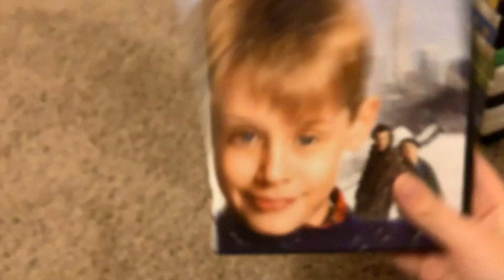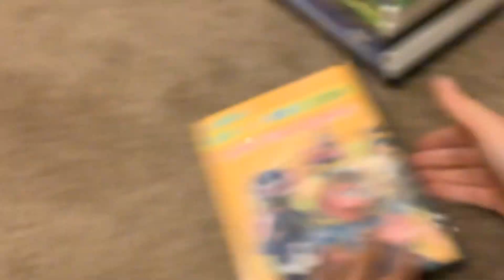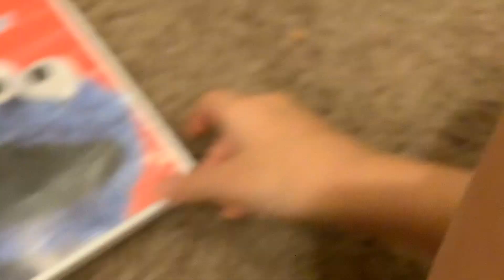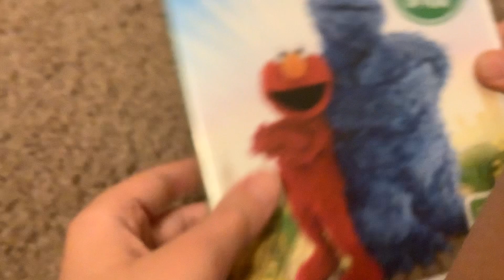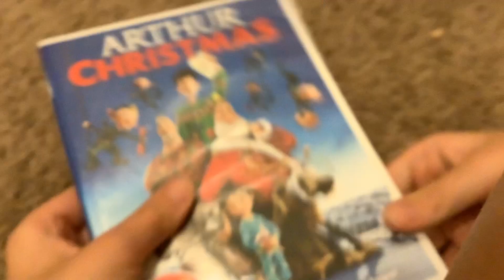DVD Collection In A Nutshell